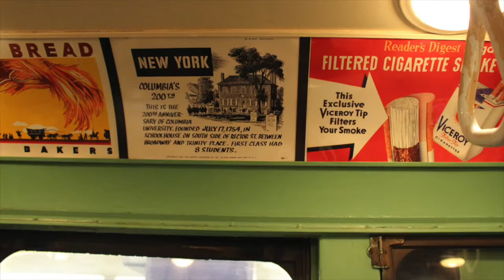NYC Vintage Train 2017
This video is the documentary of NYC Vintage Train 2017.
Produced and Edited by Masu Video Team.
Share with hashtag